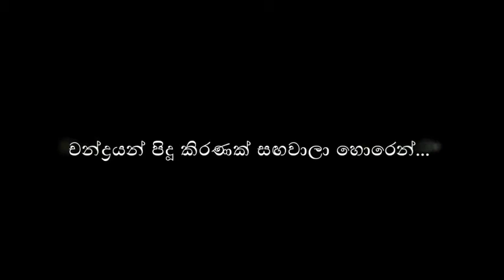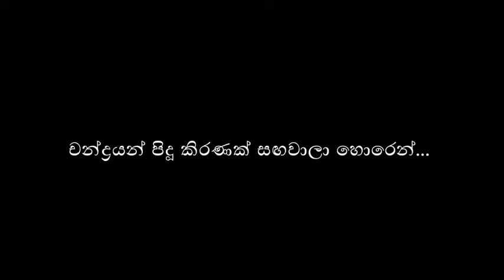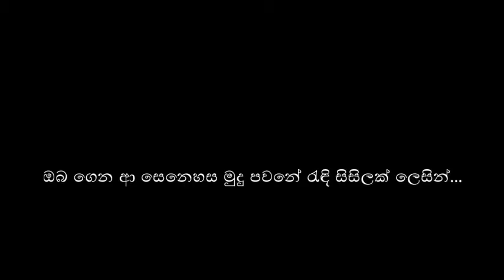daddy sinhala songs